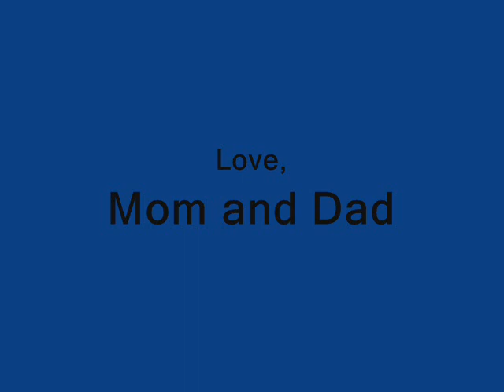Selka and Gunner_0001.wmv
Dedicated to Selka age 9 and Gunner 5, our beautiful beloved golden retrievers with whom we share our lives.